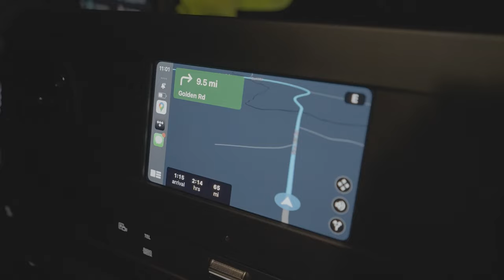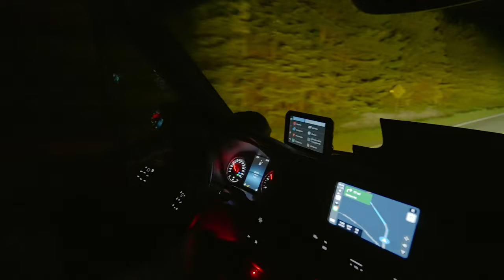Moose Photography in the North Maine Woods and Sprinter Van Life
In this Helderburg unforgettable journey, we take the  Overland Sprinter van deep into the Maine North Woods looking to photograph Moose in Maine

Check us out on Facebook and Instagram. We post new images and videos daily:

Helderburg is located in Sharon Springs, NY. We encourage you to visit the Farm and preview the Bespoke Custom Built Land Rover Defenders we offer.

to schedule your private consultation for a Bespoke Helderburg.

Classic Looks with Modern Comforts: Helderburg.